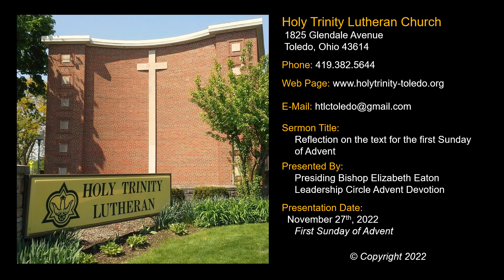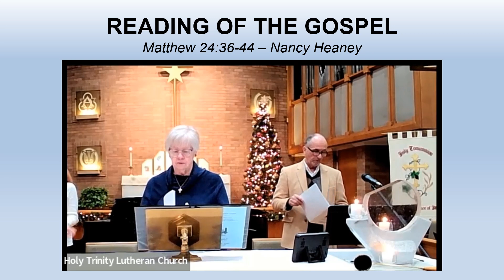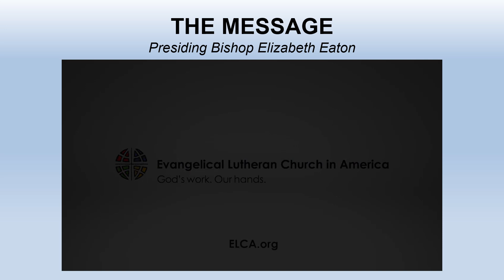Sermon 20221127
Reflection on the text for the first Sunday of Advent